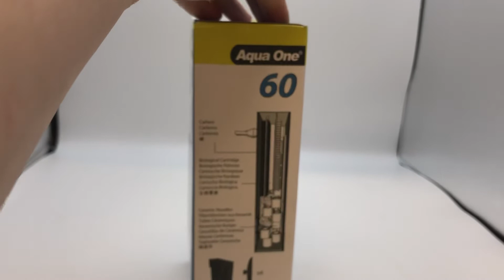Aqua One AquaBac 60 Internal Back Filter 200/Hr | Online Pet Supplies | Petco Direct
Aqua One AquaBac 60 Internal Back Filter 200/Hr

Tel: TBA